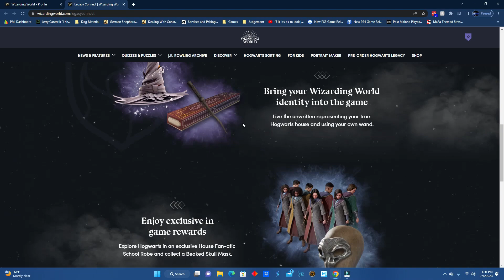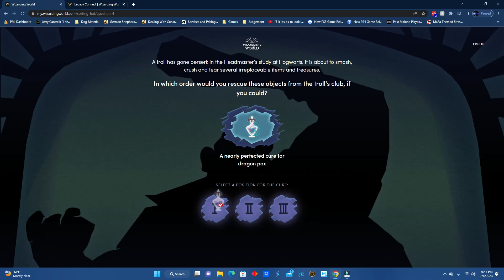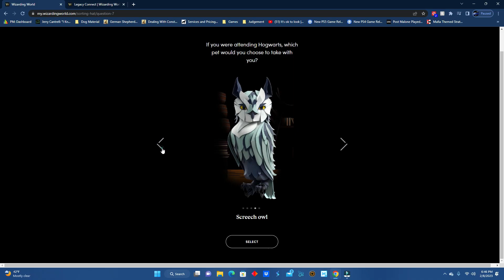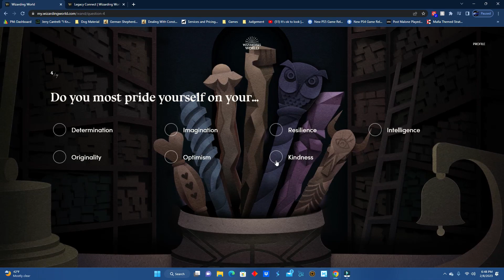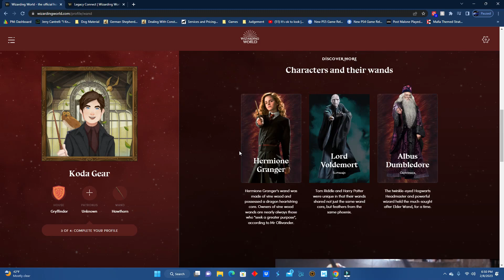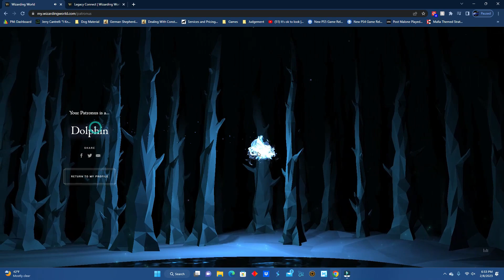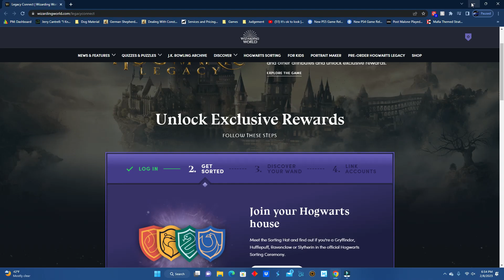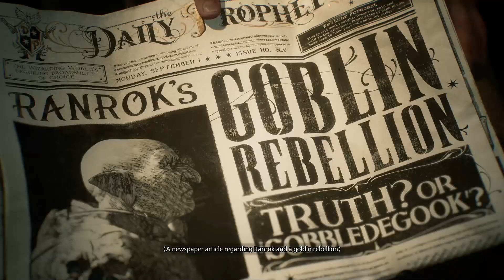Hogwarts Legacy (PS5) Gameplay Walkthrough Part 1 - Intro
Forspoken is played on Playstation 5  and will include the main story and some side quests and activities. This walkthrough is recorded in 1080p and 60fps on Playstation 5.

Hogwarts Legacy is an rpg that takes place in the Harry Potter universe in the late 1800s. In this game you get to create your own character as well choosing your house at Hogwarts as well as your wand for your character. The game opens on your way to Hogwarts starting as a fifth year student and something goes wrong where you are attacked by a dragon. After this mishap you come across these ancient glows that only you can see and learn of a mystery that a goblin named Ranrok is after for nefarious purposes. Through this journey you will learn from teachers and students at Hogwarts, customize your character through gear and your playstyle, and choose what kind of magic user you would like to be. From being nefarious and using the killing curse to being a helpful explorer and problem solver, Hogwarts Legacy is a game that will allow you to jump into the world and experience the world of Harry Potter for the world rather than a following of the Harry Potter Storyline. Create your own story.